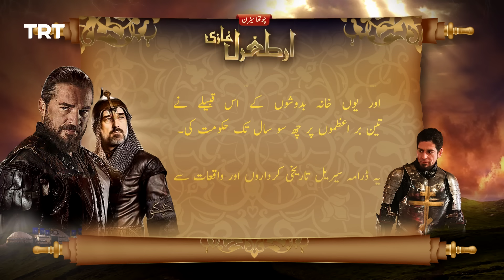Ertugrul Ghazi Urdu | Episode 48 | Season 4